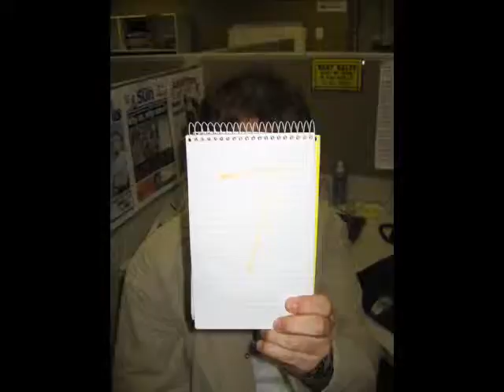Countdown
Backwards counting